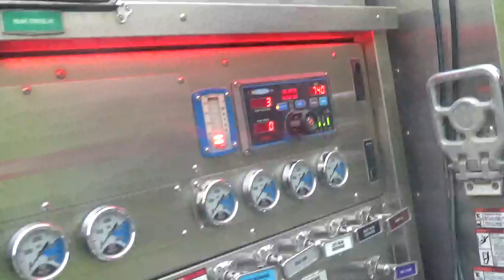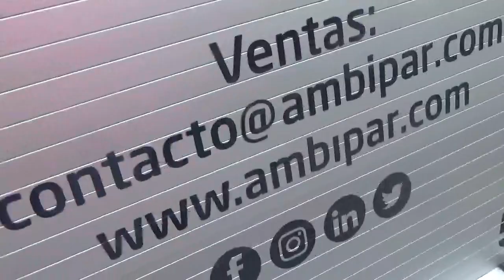Camión de Bomberos Navistar International CXT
FIBOM 2022

4 de Junio 2022 Santiago de Chile

Centro Cultural Estación Mapocho